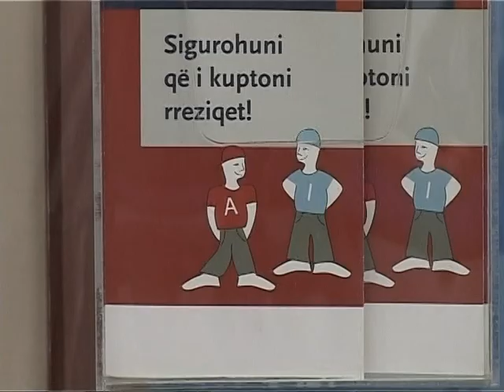MASA PER KREDITE E KEQIJA KERKOHET FSHIRJA E KREDIVE TE HUMBURA NGA BILANCET E BANKAVE LAJM